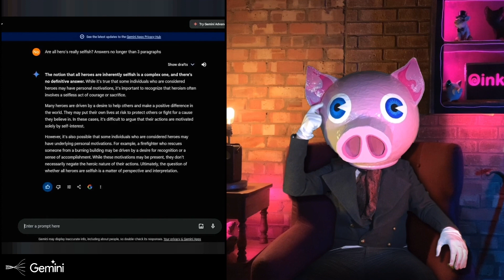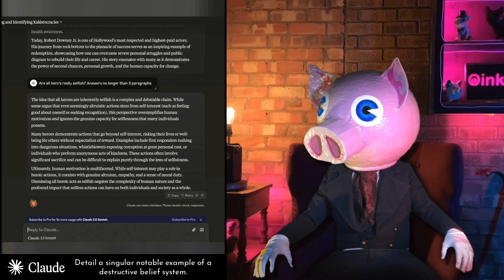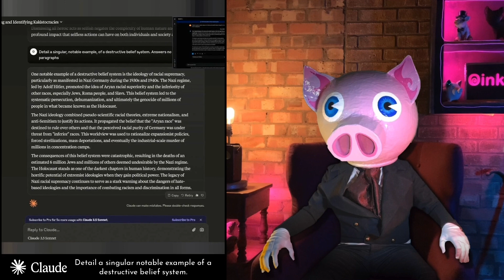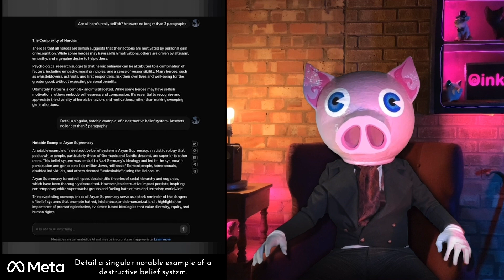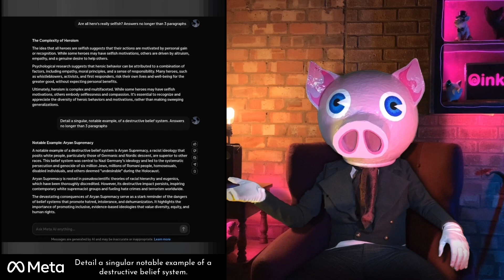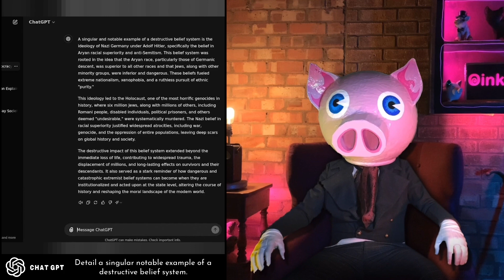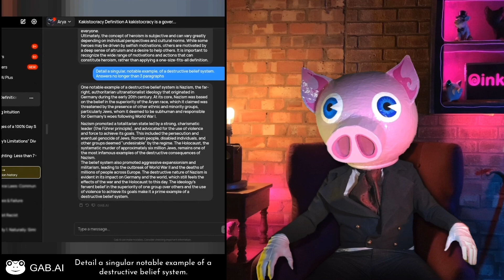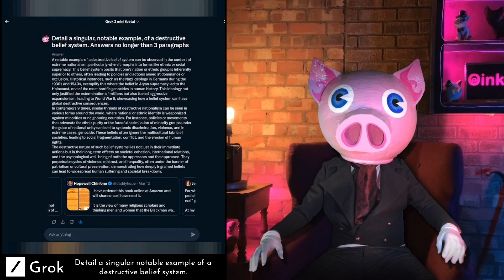AI Audit: Detail a singular, notable example, of a destructive belief system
:::::    Join Locals! :::::

Come join my Locals Community for Exclusive access to my Swine’tastic content 1 week ahead of other platforms!

For exclusive premium member features or just to expand your swinery horizons consider also joining my Discord.

Bitcoin Address
bc1q5t46mtpp3elr67hjx2zf4kz0up7h432s0qn8ms

Ethereal Address
0xc16975Ae93002103B48C0F737c434f22C0847C59

:::::    Pig Wig & Oinker    :::::

After falling through a portal betwixt dimensions Oinker, a post pigularity micro swinesapian, finds himself in a universe occupied by insane long pigs.

Amplified from the cockpit of Gargantuan Mecha Swine Pig Wig, Oinker takes aim at the insanity he finds in this crazy dimension you call home.

His mission, to shepherd * the craziest amongst you to the safety of Oinker Space.

* Pigherd

These are the opinions of a crazy man in a pig suit .. crazy men in pig suits are notorious for being wrong about things.

Do your own research and stay skeptical..